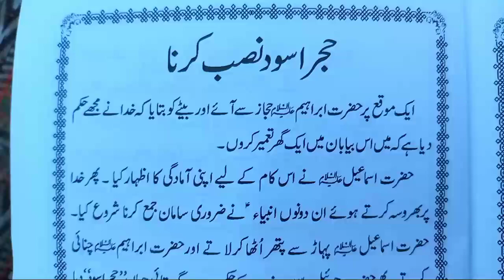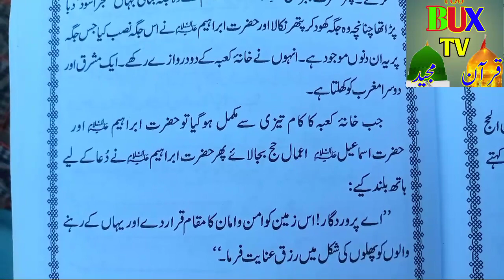Hajr e aswad ka nahsb Krna | Hazrat ibrahim ka waqia | Hazrat Ismail ki kahani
Hajr e aswad ka nahsb Krna | Hazrat ibrahim ka waqia | Hajr e Aswad | Hazrat Ismail ki kahani

New HD online History || The stone of heaven || Hajr e Aswad Stone || Hajj 2023

1🌹hajr e aswad attar
2🌹hajr e aswad stone history
3🌹hajr e aswad ka waqia
4🌹hajr e aswad ka pathar
5🌹hajr e aswad engineer muhammad ali mirza
6🌹hajr e aswad nu kise sawal kita lyrics
7🌹hajr e aswad ko chumna
8🌹hajr e aswad ko chumna kaisa hai
9🌹hajr e aswad 2023 new video
10🌹hajr e aswad cleaning
11🌹hajr e aswad 2023 new
12🌹hajr e aswad kala  pathar
13🌹hajr e aswad khana kaba
14🌹khwab mein hajr e aswad dekhna
15🌹hajr e aswad nu kise sawal kita lyrics
16🌹hajr e aswad nu kisi ne sawal kiya hajr e 17🌹aswad punjabi rubaiyat best new nazam 18🌹hafiza anam
19🌹hajr e aswad nu kise sawal kita
20🌹hajr e aswad hazrat muhammad saw
21🌹hajr e aswad dr israr ahmed
22🌹history of hajr e aswad dr israr ahmed

1🌹hazrat ali aure meesam ka waqia
2🌹hazrat ibrahim ka waqia
3🌹hazrat ibrahim ka waqia by engineer               4🌹muhammad ali mirza
5🌹hazrat ibrahim aur hazrat ismail hajr e       6🌹aswad nasb krna
7🌹hazrat ismail ki qurbani ka waqia
8🌹hazrat ismail ki qurbani ka waqia full movie

ya Rabbea Mustafa tu mujhe haj pe Bula

ya rabbe 💙 mustafa tu mujhe hajj pe bula ❤ | don'tskip

ya allah o Ya rehman || don't skip shortviral || ayat ul quran buxtv #2023

kite
new kite
cow
good Wala good morning

kite
new kite
cow
Ya Rabbe Mustafa tu mujhy Hajj pe Bula 😭💖🤲🕋 vfx naatsharif #2023
naat
range simulator techno gamerz
cow
123 go hindi
cartoon video cartoon
cartoon cartoon video cartoon
areed wa wa
شفا
Bhoot wala Bhoot wala
coww video viral infection
tiktok to star

Allah ho Allah ho Allah naat
Bhoot
Hindi cartoon. ba ta ha

surah Rehman with Urdu translation| beautiful voice|Qari Abdul Basit

Charo Qul Padhne Ki fazilat | Surah Ikhlas Surah Nas Surah Falaq Surah Kafiroon Ka Tarjuma

Surah baqrah|Quick recitation |Mishary Rashid Alafasy

ALLAH JISKOE CHAHTA HAI GUMRAH RAHNE DETA HAI AUR JISKO CHAHE HIDAYAT DETA HAI QURAN TARJUMA

Durood e ibrahim ||durood e ibrahim full in namaz || duroodShareef shortsviral#buxtv#quran

Ya Allah☝🏻😱

wazo k faraiz 4 haii | wazu ka tarika || wazu ka tarika shia in urdu | shia wazu ka tarika practical

Wednesday vs 할머니 요리 챌린지 | 간단한 비밀 주방 해킹 및 도구 BaRaDa Challenge

Surah Mulk | Complete Recitation | Qaria Asma Huda | Learn For Allah
surah fatah | surah fatah with urdu translation | Quran with Urdu Hindi Translation

Surah Al-Fatiha Full | Surah Fatiha With HD Arabic Text | 1st Surah of Quran | Surat ul mulk ful video beautiful voice in arabic | tilawat surat mulk full HD video | ayat ul Quran

1🌹surat ul mulk full hd video beautiful voice
2🌹surat ul mulk full hd video beautiful voice

24🌹surah e mulk with urdu translation qari abdul basitسورۃ الفاتحہ

Abrar ul Haq New PTI Song 2023 || Quaid Tera Aik Ishara || TPTI NEW SONG 2023 || Imran Khan SONG

online online recitation
Live Makkah Saudi Arabia
Roza Rasool e Allah
online online online online
Roza Rasool | Roza Rasool ki ziyarat Riaz ul jannah | Rowza Rosool Inside ziyarat

Al-Sheikh Mushari started crying | بدأ الشيخ مشاري بالبكاء | قاری راشد مشاری رونے لگا |
7 Din Surah Kausar Parhlo | Data Ganj Bakhsh | Dolat Rizq Mil Jae Ga

Maulana Tariq Jameel MAUT KE 200 JAWAB 🤲🤔🥀